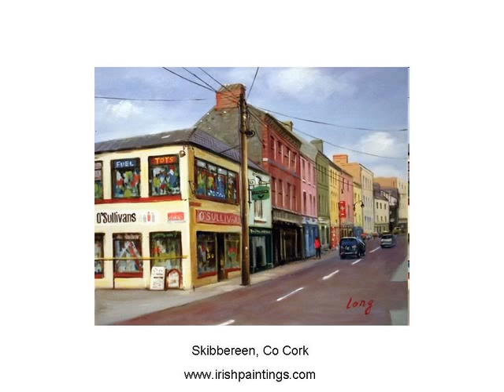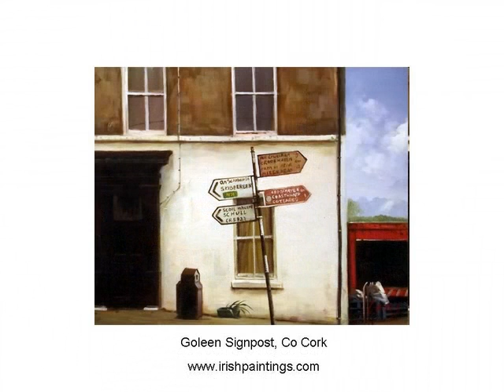Waldock Gallery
Video slideshow of our fine art prints